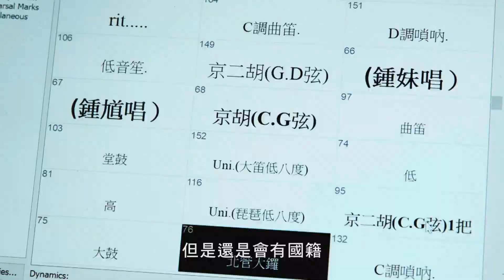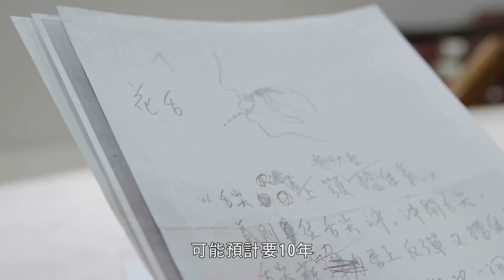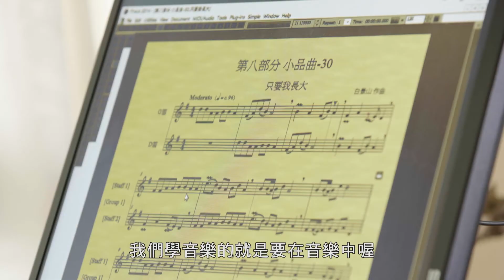【文化容顏】一個簫郎 臺灣品仔仙 陳中申 搶先看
11/21日(六)10:30-11:00播出／ 第21屆國家文藝獎 一個簫郎 臺灣品仔仙
【文化容顏】帶領大家認識台灣藝術界的佼佼者，如何堅持走在藝術的道路上！

當代台灣最富代表性的笛簫音樂藝術家。其創作重視笛簫樂器技巧表現的拓展，每有創新突破，同時常帶親和性及童趣特色，強調自本土生活文化淬鍊的感動。在演奏、作曲、指揮、教學、推廣各面向皆有卓越貢獻。

公視主頻｜11/21(六)上午10:30-11:00播出
公視3台｜12/20(日)下午16:30-17:00 重播
公視+於頻道播出後上架